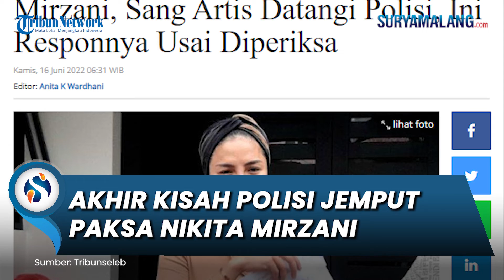Nikita Mirzani Datangi Polisi seusai Dijemput Paksa, Akui Ada Kesalahpahaman, Ini Faktanya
SURYAMALANG.COM - Kabar rumah Nikita Mirzani didatangi polisi sempat bikin heboh. Kini 'drama' itu berakhir karena Nikita Mirzani justru mendatangi polisi.

Tentang rumah Nikita Mirzani didatangi polisi ini, diumumkan sendiri oleh sang artis.

Usai mengumumkan rumah Nikita Mirzani didatangi poliis, mantan istri Dipo Latief ini akhirnya mendatangi Polresta Serang Kota.

Ia menjalani pemeriksaan usai kediamannya didatangi tim penyidik Sat Reskim.

Pantauan Tribun Banten (Tribunnews.com Network), Nikita Mirzani datang ke Polresta Serang Kota sekitar pukul 15.00 WIB, setelah sempat akan dijemput paksa pada pagi hari.

Kabid Humas Polda Banten Kombes Pol Shinto Silitonga mengatakan pihak kepolisian juga mengapresiasi Nikita Mirzani yang bersikap kooperatif.

"Malam ini kami akan menyampaikan hal yang berkaitan dalam penyidikan terkait dengan NM. Dalam konteks ini kami sangat berterima kasih kepada NM yang koperatif sudah datang ke Polresta Serang Kota dan memberikan keterangan kepada penyidik," kata Shinto, Rabu (15/6/2022).

Shinto menambahkan jika pemeriksaan NM ini adalah sebagai saksi dalam dugaan perkara Undang-Undang ITE.

"Kami tegaskan pemeriksaan NM sebagai saksi dan NM sudah diinformasikan secara rinci tentang perkara yang memang dilaporkan terhadap NM," tambahnya.

Tidak hanya itu, Shinto menegaskan kedatangan tim penyidik ke rumah Nikita Mirzani untuk membangun komunikasi karena Nikita diduga telah mangkir dari pemanggilan sebanyak dua kali.

Sampai akhirnya Nikita Mirzani telah menjalani pemeriksaan.

"Adapun penyidik datang tadi pagi ke rumah NM untuk membangun komunikasi karena sudah dua kali panggilan kita menanyakan respons dari NM dan ternyata memang siang tadi NM bersedia memberikan keterangan kepada penyidik pada sore ini hingga malam," jelas Shinto.

Diberitakan sebelumnya, Dito Mahendra melaporkan Nikita Mirzani ke Polres Serang Kota pada 16 Mei 2022.

Laporan yang teregistrasi dengan nomor LP/B/263/V/2022/SPKT.C/POLRESTA SERANG KOTAKOTA/POLDA BANTEN itu terkait kasus dugaan pencemaran nama baik.

Nikita Mirzani disangkakan denyan Pasal 27 ayat (3) jo Pasal 45 ayat (3) atau Pasal 36 jo Pasal 51 ayat (2) Undang Undang Nomor 19 Tahun 2016 Tentang Perubahan atas Undang Undang Nomor 11 Tahun 2008 Tentang ITE, dan Pasal 311 Kitab Undang Undang Hukum Pidana (KUHP).

Akui Ada Kesalahpahaman

Penasehat Hukum Nikita Mirzani, Fahmi Bachmid mengungkapkan bahwa insiden yang terjadi pagi adalah murni kesalah pahaman.

"Terimakasih kepada polres yang telah mencoba memahami persoalan kesalahpahaman yang terjadi tadi pagi. Itu murni kesalahpahaman, dan tidak ada masalah apa-apa," ujarnya.

Sehingga pada sore hari ini, kata dia, Nikita Mirzani memenuhi panggilan dari tim penyidik untuk dilakukan pemeriksaan.

Atas insiden tersebut, Nikita Mirzani mengatakan bahwa dirinya berinisiatif mendatangi Polresta Serang Kota.

Fahmi Bachmid mengatakan, bahwa kedatangan Nikita Mirzani ke Polresta Serang Kota yaitu memenuhi panggilan tim penyidik, untuk dilakukan pemeriksaan.

"Alhamdulillah dengan luar biasa sekali, bapak penyidik memberikan kesempatan kepada kami untuk menjelaskan apa sih sebenarnya yang ada di postingan-postingan itu," kata Fahmi saat di Polresta Serang Kota, Rabu (15/6/2022).

Diperiksa 4 Jam, Nikita Mirzani: Akhirnya Saya Tahu

Dalam proses penyidikan, yang berlangsung sekitar 4 jam, Nikita Mirzani sudah menjelaskan sejumlah pertanyaan oleh tim penyidik.

"Sudah Nikita jelaskan, ada sekitar 30 pertanyaan" katanya.

Sehingga atas pemeriksaan yang dilakukan oleh tim penyidik Polresta Serang Kota.

Selain memenuhi panggilan tim penyidik, dirinya juga ingin mengetahui maksud dari pelapor Dito Mahendra melaporkan dirinya ke polisi.

"Saya sebagai warga negara Indonesia juga ingin mencari tahu apa sih laporan yang disangkakan ke saya, sampai akhirnya terjadi seperti ini dan akhirnya saya tahu," ujarnya.

(Tribun-Video.com/Arum)

Artikel ini telah tayang di Tribunnews.com dengan judul Akhir Kisah Jemput Paksa Nikita Mirzani, Sang Artis Datangi Polisi, Ini Responnya Usai Diperiksa,